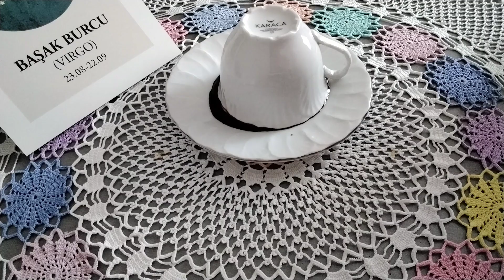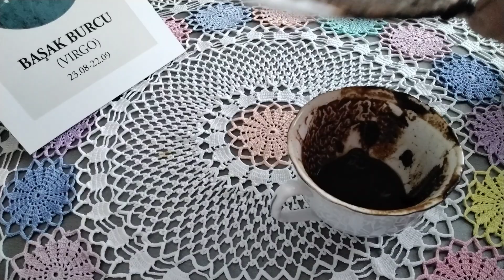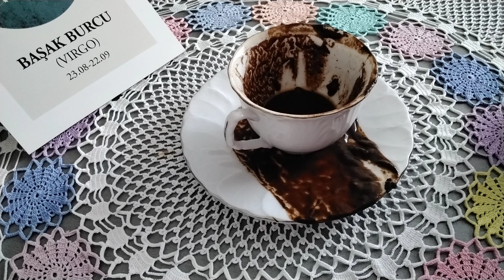BAŞAK burcu Kasım ayının son 15 günü kariyer için eğitim almak istiyor